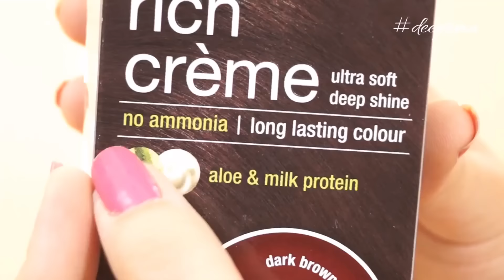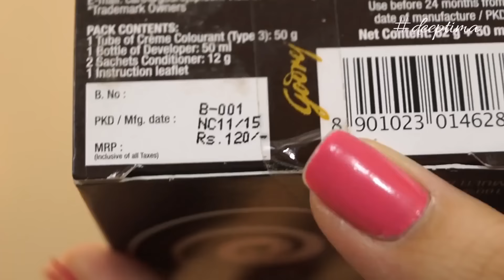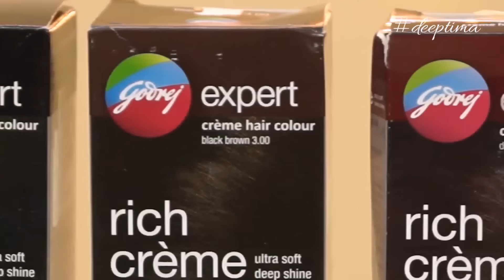Godrej Expert Rich Crème Hair Colour Review By Deeptima Singh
Watch Deeptima Singh as she colours her mom’s hair using Godrej Expert Rich Crème Hair Colour! She also talks about how her parents' Dekhbhaal has been an integral part of her life!

Godrej Expert Rich Crème's Aloe Vera & Milk proteins enriched formulation makes your hair unbelievably soft & shiny and the No-Ammonia formula keeps it damage free.